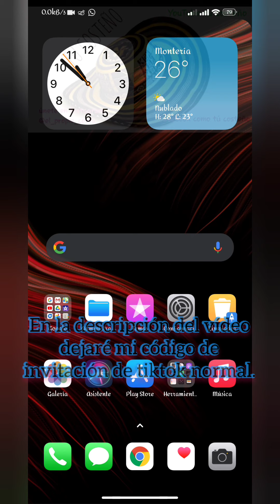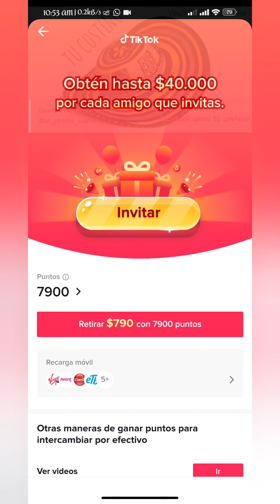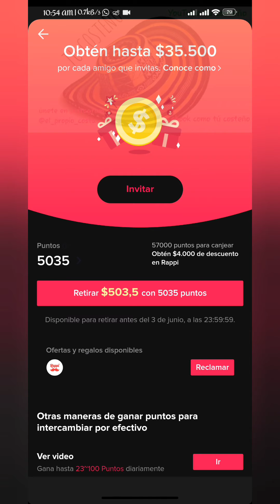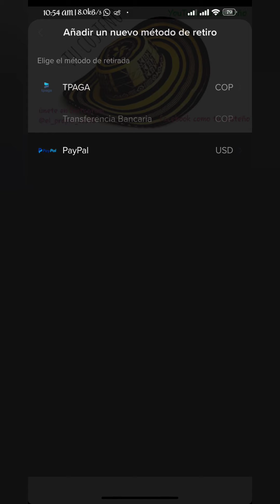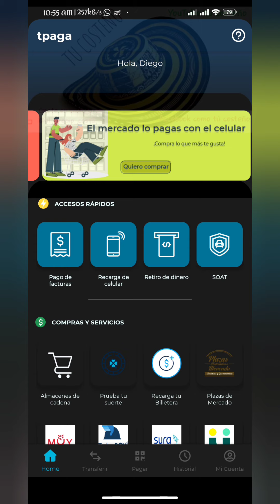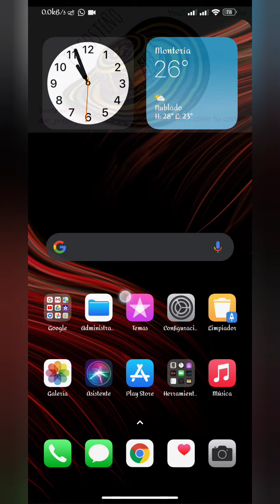😱⚠️tiktok lite ya no pagar más ⛔ cobra tus dinero antes del 3 de junio para que no lo pierdas 🕕❗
amigos la explicación es sencilla, la aplicación de tiktok lite dejara de pagar y el saldo que tienes en la aplicación está en peligro de perderse, lo que tienen que hacer es moverlo a la billetera y paga antes del 3 de junio de este año hasta las 11 y 59 con 59 segundos

pueden seguir ganando dinero en la aplicación de tiktok normal y invitando a personas o si bien quieren pueden usar la aplicación de Kwai también para ganar dinero

aquí les dejaré mi código de invitación de tiktok normal donde podrás ganar hasta 40.000 por cada invitado y recibir más de 5000 solo por usar este código:   GBH4W86CALYXF

este es mi código de invitación de kwai dónde también podrás ganar dinero al igual que tiktok
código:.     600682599